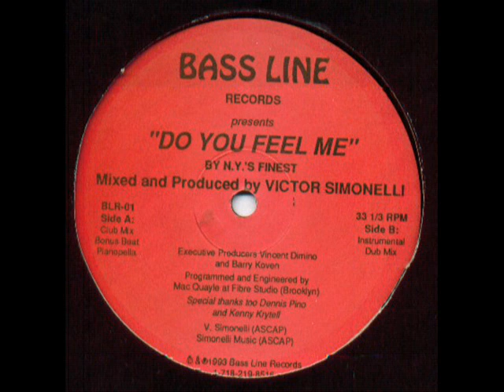N.Y.'S FINEST "DO YOU FEEL ME"